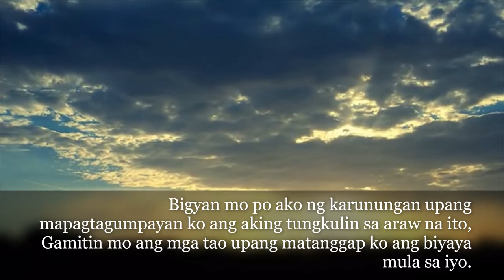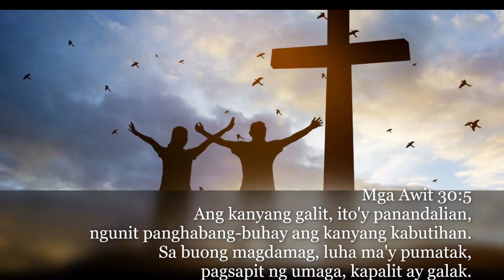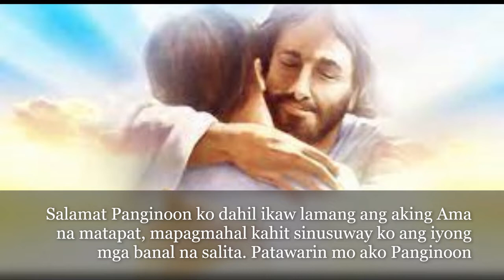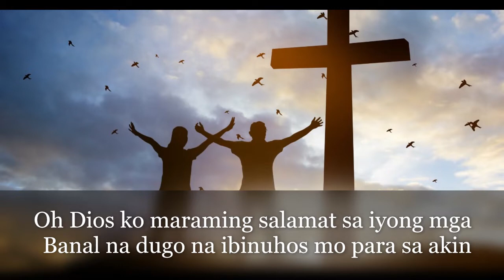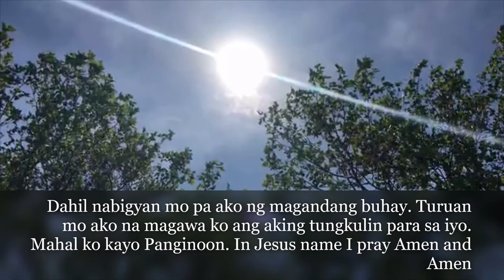PANALANGIN SA UMAGA SA ARAW NG IYONG PAGKAGISING